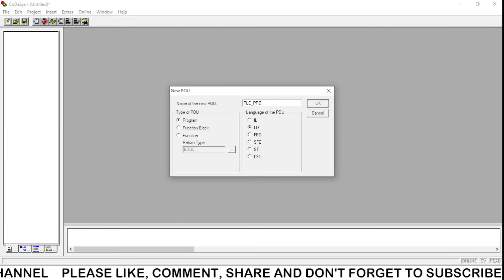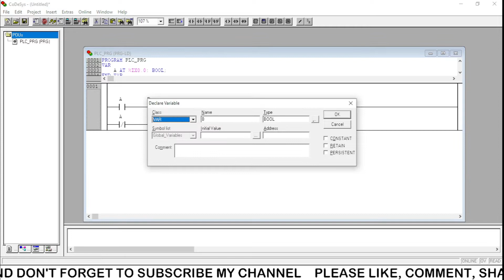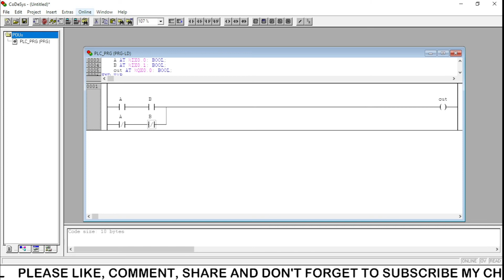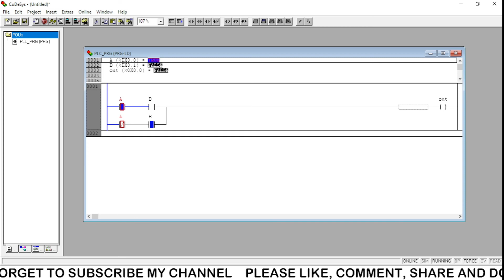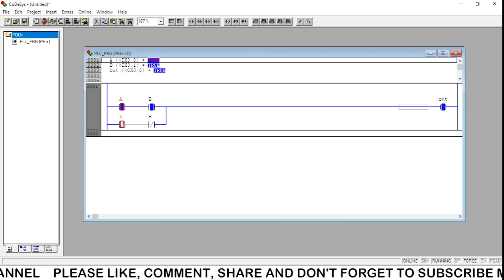PLC Programming of Ex-Or and Ex-Nor Gates